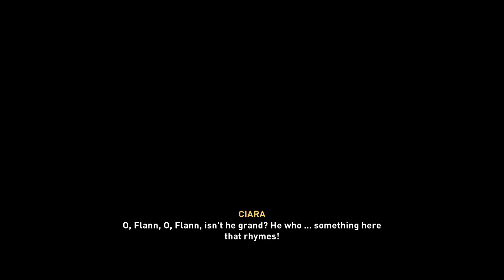Assassin's Creed Valhalla PS5 Playthrough- Part 71